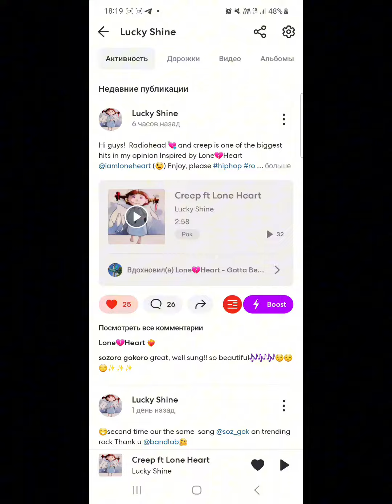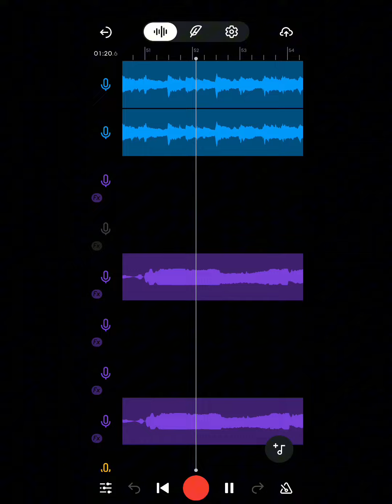Как я записала Creep в Bandlab 😤😤😤😁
В видео я показываю как создаю треки в коллаборации в студии Bandlab, используя библиотеку Bandlab, keaboard и микрофон на примере трека Creep